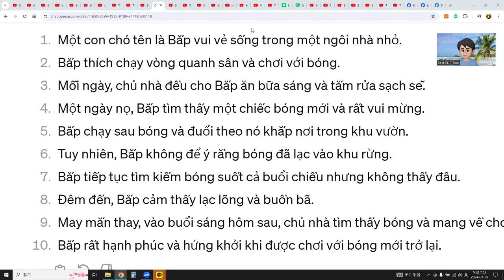Can I get Vietnamese subtitles after reading 10 vietnamese sentences?